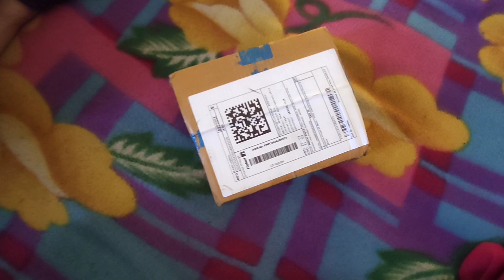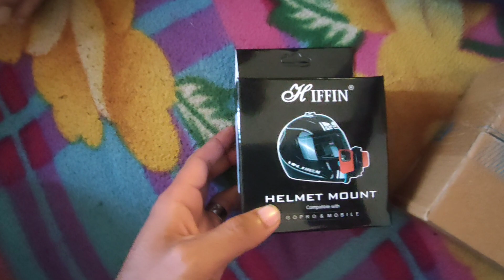Finally mount agya 😍 | Ab motovloging me ayega mzaa😇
mount order link